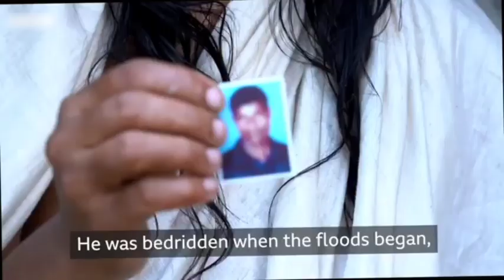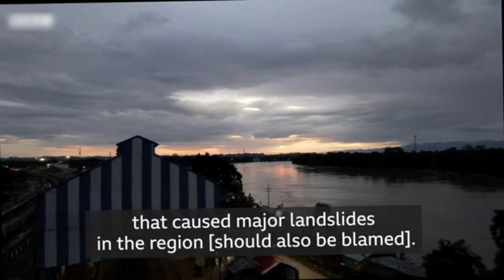Ngam lahban pyllait im ia U lok ba pang cancer naka jing shleium ong kaneka longkmie:Assam/education